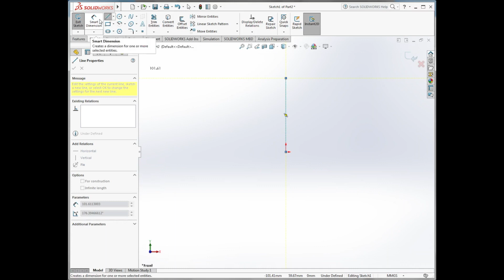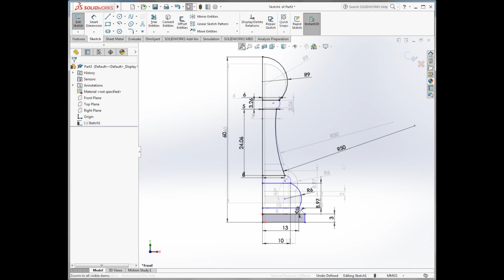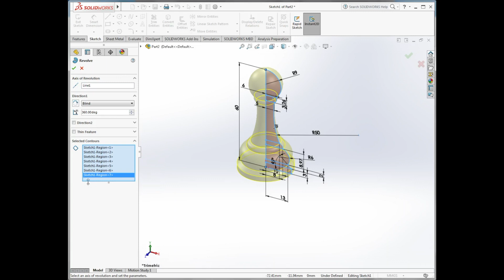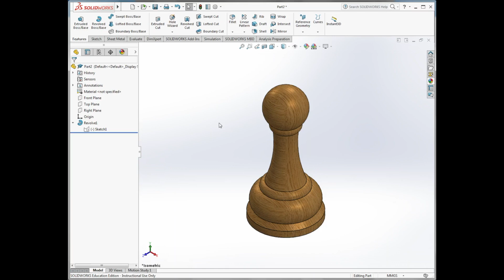SolidWorks Revolves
This tutorial is using the revolve boss bass feature to create a simple revolve. It has been created for 4th (Yr 9) Engineering at St Paul's School, London.